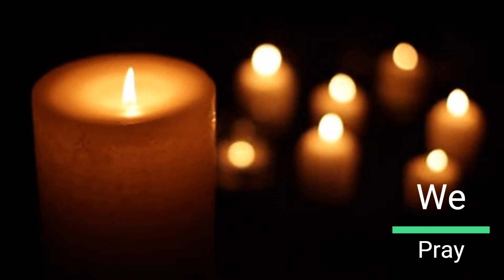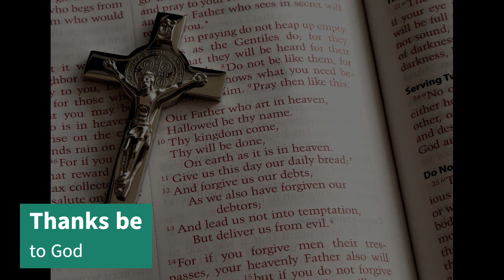Word of the Week - Respect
Join the staff at St Bede's as we explore the word 'respect'